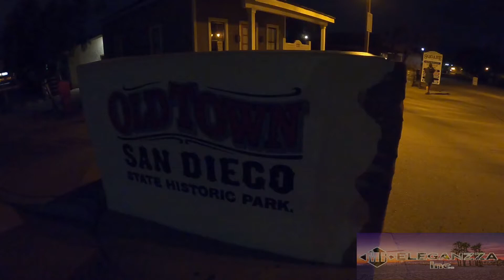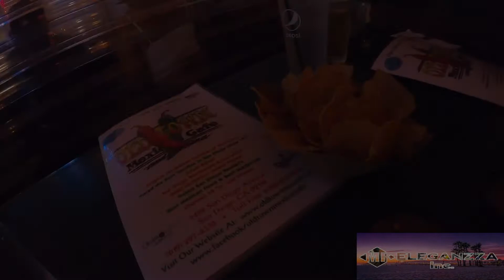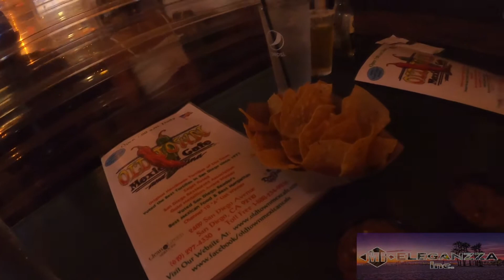Ep-50 What to DO when in OLD Town San Diego, CA. (a little scary) !!! Ghost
Special Participation of “Boyet Orca Official”